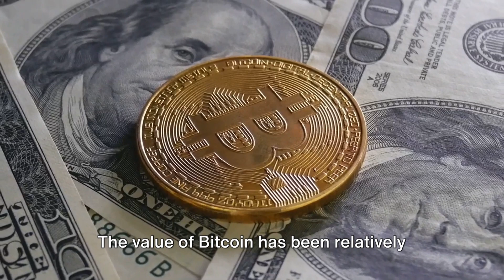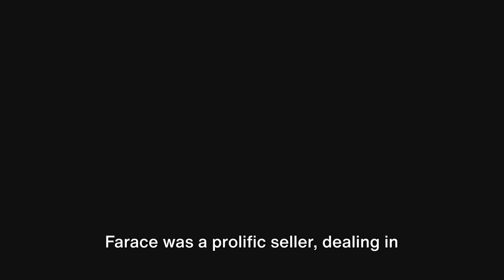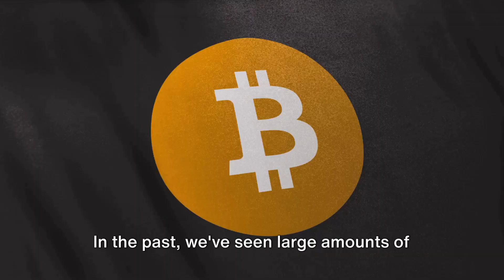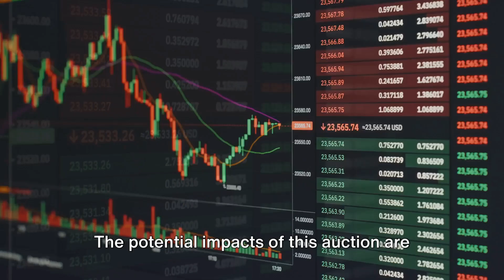$120 Million Bitcoin Government Auction Seized From Online Silk Road Black Market.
Get ready for a historic moment in the cryptocurrency world as the US government prepares to auction a staggering $120 million worth of Bitcoin. This unprecedented event involves the sale of nearly 2,874 Bitcoins seized from individuals involved in illicit activities on the infamous Silk Road, namely Ryan Farace and Sean Bridges. The dark origins of these Bitcoins, traced back to the Silk Road's illicit transactions, add an intriguing layer to this upcoming auction. As we anticipate the impact on the market, it's reminiscent of past government auctions that significantly influenced Bitcoin prices. Brace yourself for potential waves in the cryptocurrency world as this extraordinary auction unfolds, marking a milestone in Bitcoin's tumultuous journey.